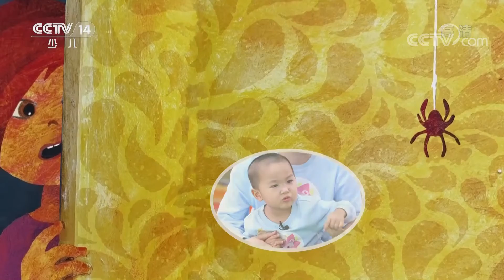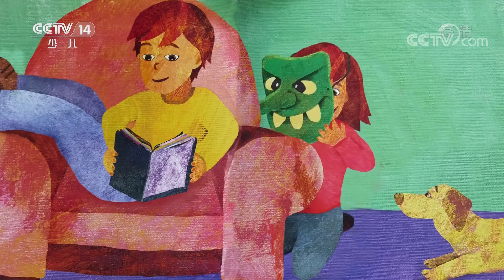《智慧树》 20220808|华语动漫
本期节目主要内容：
1.开场歌舞《巧巧手》；
2.巧巧手手工屋：蜜蜂折扇；
3.请你像我这样做：我的农场；
4.一起讲故事：《我以前会害怕》；
5.一起来运动：原地直腿跳。